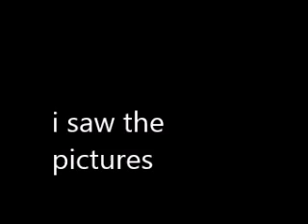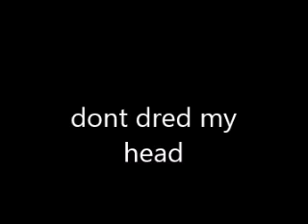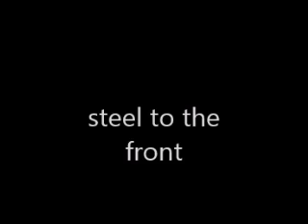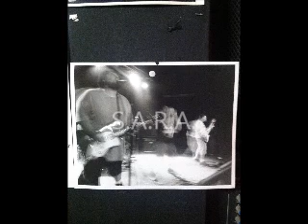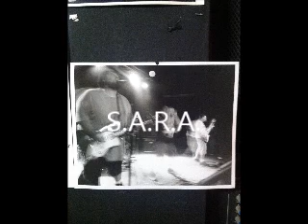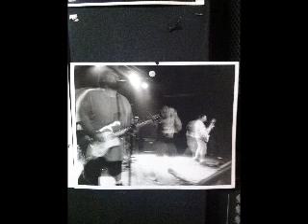Mynd Bent recorded 1998